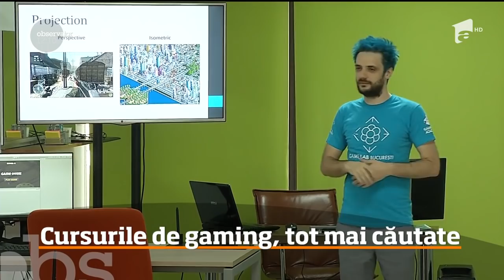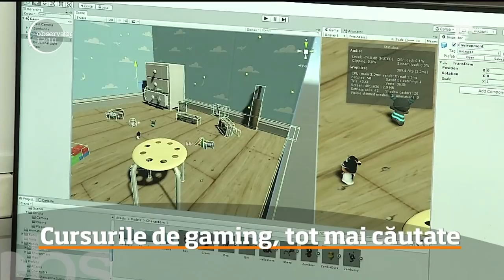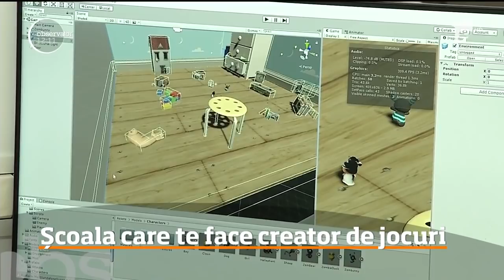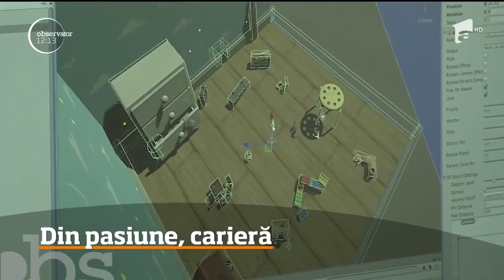Pasiunea pentru jocurile video, meserie de viitor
Într-o sală de câţiva metri păstraţi, oameni de aproape toate vârstele sunt uniţi de aceeaşi pasiune - gamingul. Dar pasiunea poate fi şi o meserie pe viitor şi de viitor. Creator de jocuri se numeşte.